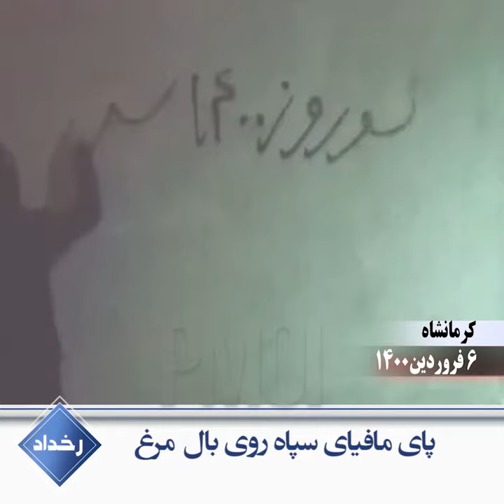رخداد ـ پای مافیای سپاه روی بال مرغ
اگه می‌خوای بدونی آخوندها چقدر از سفره‌های مردم تو همین چند ماه برداشتن ببین با پولی که چند ماه پیش میتونستی مرغ بخری الآن تخم‌مرغ هم گیرت نمیاد. یعنی مرغ رو از سفره‌ها برداشتن تخم‌مرغ جاش گذاشتن

یک خانم هم‌وطن: برای مرغ آمدم ولی تخم‌مرغ دارم می برم

یک هم‌وطن: مغازه‌ها که به ما چیزی نمی‌دهند چون پخش میشه جای دیگه

یک هم‌وطن: می‌گویند نیستش مرغ ولی پشت ماشین‌هایشان پر از مرغ است این را می‌خواهند به کی بدهند ما ماندیم

راستی! این پولهارو کی از سفرهٔ مردم می‌بره؟ کجا خرج میشه؟

علم‌الهدی میگه یه بخشی از این پولها خرج سانتریفوژ و بمب‌سازی میشه.

آخوند علم‌الهدی در نمایش جمعه مشهد ـ ۶فروردین۱۴۰۰

بابا درسته چرخ سانتریفوژ دارد می‌گردد اما متأسفانه چرخ زندگی مردم پشت صف مرغ و روغن دارد می‌گردد

یک هم‌وطن: ۳تا صف بستن صف طولانی

یک هم‌وطن: این چه بازاریه؟ هی میگن تو بازاره دیروز ۴۵تومنه

فروشنده: مرغ واقعاً نیست

روزنامه آرمان بدون این‌که اسمی از مافیای سپاه بیاره، با اشاره به گرونی عمدی مرغ توسط خودیها نوشت:

اتفاقاتی که در ماه‌های اخیر در موضوع مرغ افتاده نشان می‌دهد که هیچ اراده‌ای برای کنترل بازار وجود ندارد. التهابی کاذب که دست‌ساز عده‌یی خاص است تا در این روزهای پر از سختی، خون مردم را در شیشه فرو کنند و معیشت آنها را بیش از گذشته به چالش بکشند.

مجری تلویزیون خامنه‌ای ـ ۸فروردین۱۴۰۰:

رئیس سازمان دامپزشکی از هفت هزار و هفتصد تن گوشت مرغ گرم در ۷فروردین خبر داد و گفت این میزان بیش از نیاز بازار است.

گزارشگر: اگر هم داشتند قیمتش سر به فلک می‌زند

خبرنگار: آقا مرغ کیلویی چند؟

فروشنده: ۴۰تومان

برای برداشتن پای مافیای نظام از گلوی مردم چه باید کرد؟